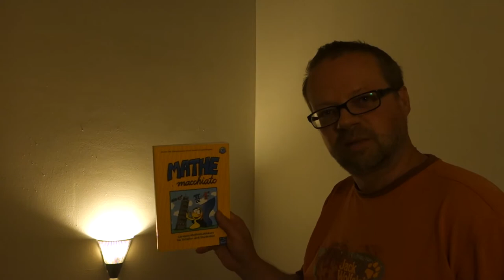Mathematik mit Freude - Folge 65: Neuanfang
Ein neues Schuljahr, eine andere Klasse, aber wir probieren es weiter!

Mehr Zeit zum Üben, weniger Zeit mit Gequatsche.

Natürlich kommen da auch Erinnerungen auf.